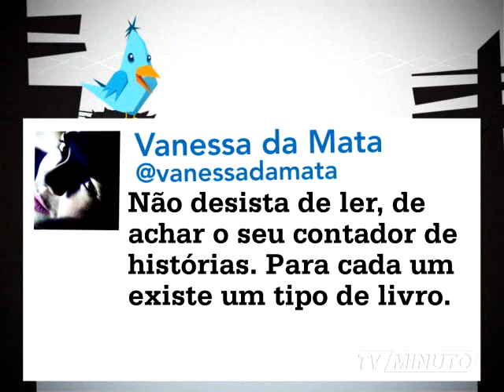MTUI 389 mpeg4